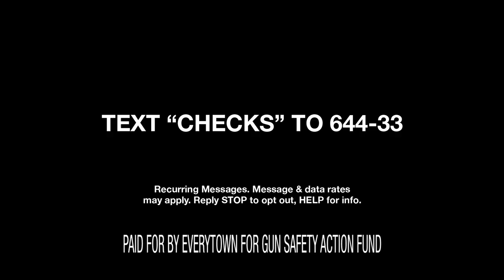Cory Gardner: This Has to Stop